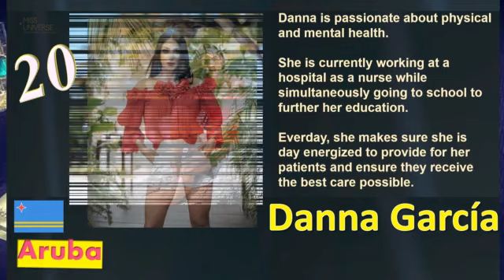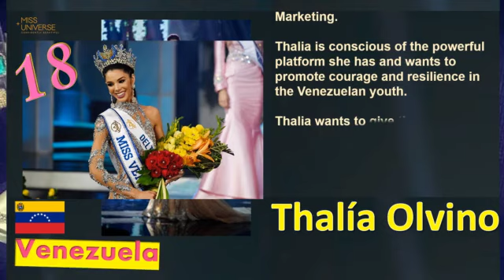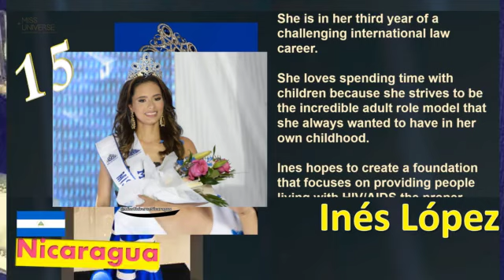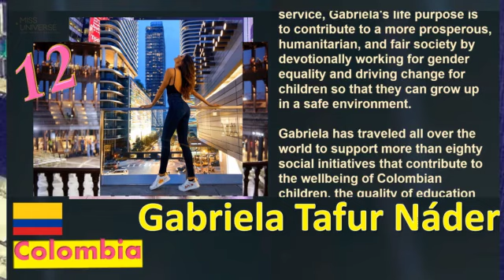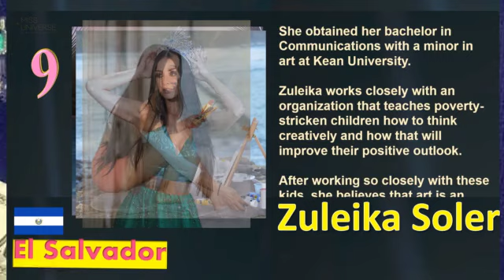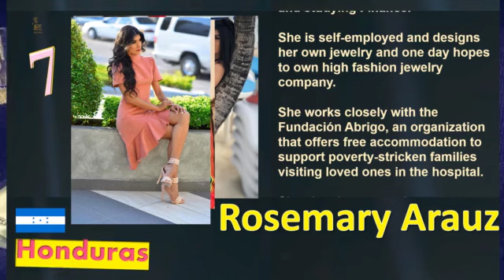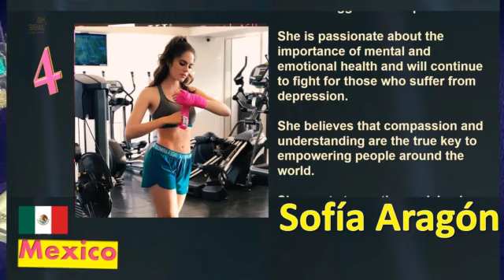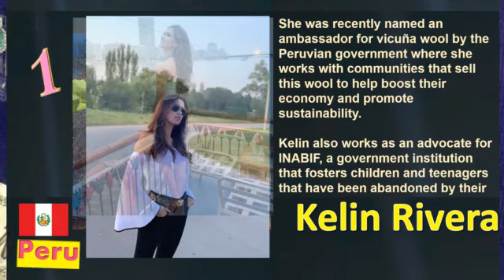Miss Universe 2019 | Top 20 | Final Fearless Forecast | Americas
Top 20
Americas
Fearless Forecast
4th and Final Edition